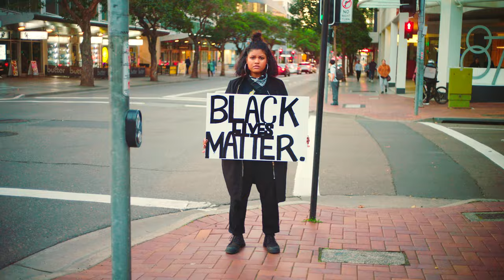Ba Neter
from the album:
“rise of Sirius”
(volume 1 of the "The I Noon Epic")
by Labtekwon

Ankh Ba Records & Nilewater Multimedia 2021